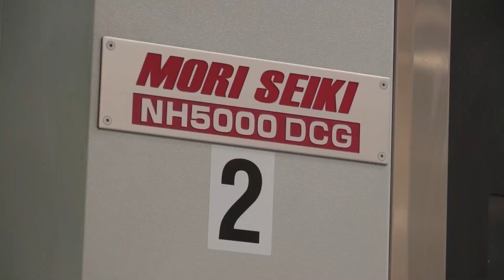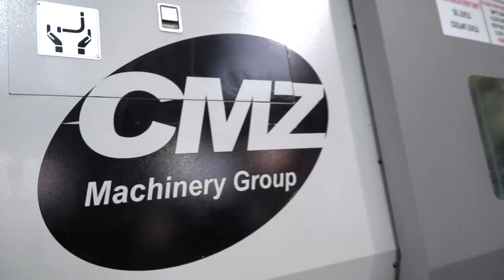1st Class Components – B-Tech Engineering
B-Tech Engineering, based in Bracknell showcase their machine shop.

They have s selection of machines;
- DMG Mori
- Hurco
- CMZ

So they can cover all aspects of engineering, both milling and turning.
Not only that, they have a state of the art Mitutoyo CMM full assembly facility.

Watch the video to see what they do

FOR PRECISION ENGINEERS based in the UK, looking to promote their company/capacity.

If you own a machine shop and want to promote the capabilities of your company, i.e. the machine tools you have on site or the levels of capability your business offers, then the is the only place to showcase this.

Whether it's turning, milling, sheet metal, grinding, laser cutting or more you should be showing off what you do using our platform.